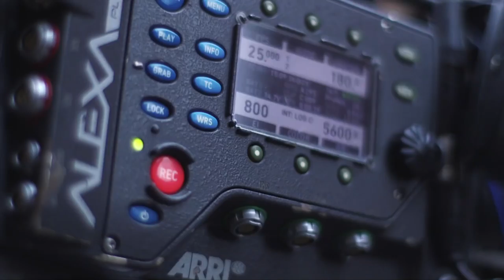История болельщика «Локо» оператора Бека Хамраева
«Локомотив» объединяет разных людей – душевных, жизнерадостных, открытых и творческих. Продолжая серию ЖелезноВместе, мы отправились в Санкт-Петербург, где провели два дня на съёмочной площадке с одним из болельщиков клуба – кинооператором Беком Хамраевым. Его работа совсем не часто позволяет ему поддерживать команду на стадионе, но он всегда находит возможность следить за её жизнью.

Ведь «Локо» заряжает эмоциями, влияет на настроение и несомненно добавляет творческих сил!